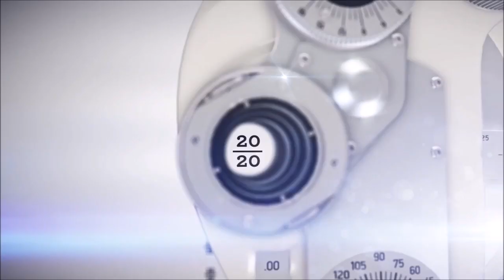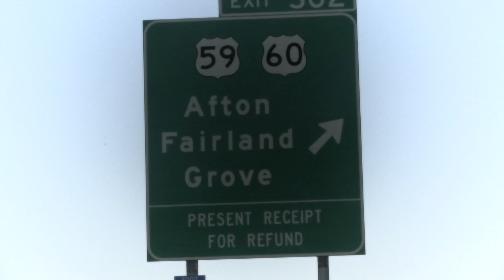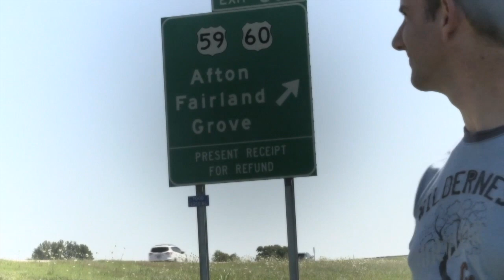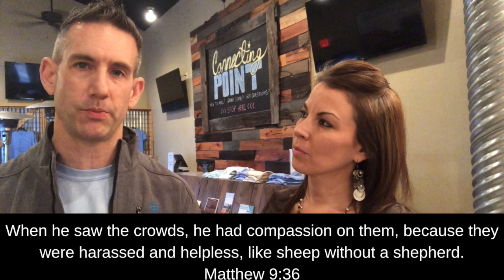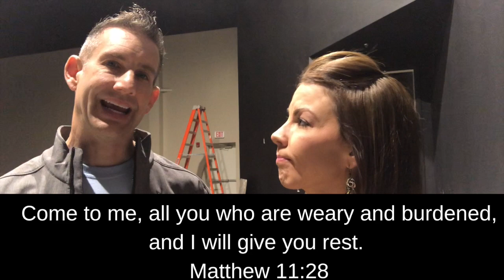You Gotta Get Closer // 20/20 Vision (Part 3)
Have you been asking God to show you how real He really is? Well, today is a good day for you to hop on here. We are going to take you back to the very beginning of the Mountain Movers story when God supernaturally spoke to our pastors’ hearts about starting MMC from the comfort of their old couch. This story is full of faith tests and miracle moments. It will show you how God will take what little you have and turn it into to something bigger than you could ever imagine. It’ll encourage and motivate your faith as we look back on our history as a church and look forward with 20/20 vision into this new year- your future. Join us today, for a special ONLINE ONLY experience we’re calling FAMILIES in JAMMIES! Go grab a cup of coffee and check this out!!